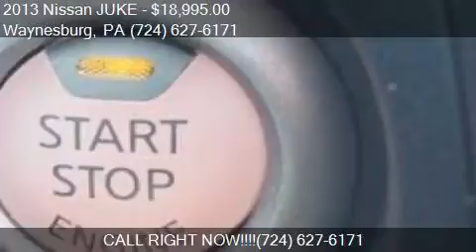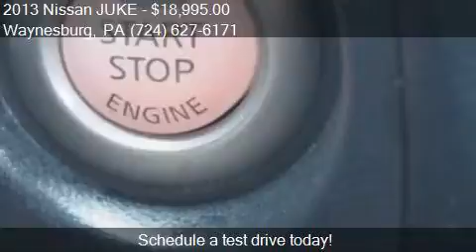2013 Nissan JUKE SL AWD 4dr Crossover for sale in Waynesburg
This 2013 Nissan JUKE SL AWD 4dr Crossover is for sale in Waynesburg, PA 15370 at Bortz Chevrolet Subaru.

Engine: 1.6L I4
Transmission: CVT
Color: Dk. Blue
Mileage: 27959
Contact Bortz Chevrolet Subaru 249 E Roy Furman Hwy Waynesburg, PA 15370 to test drive this 2013 Nissan JUKE SL AWD 4dr Crossover today.